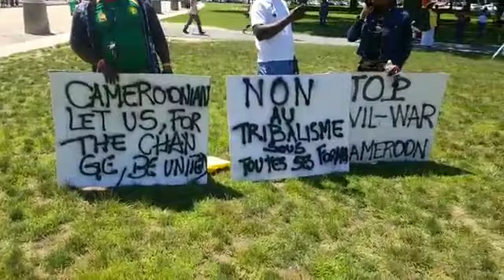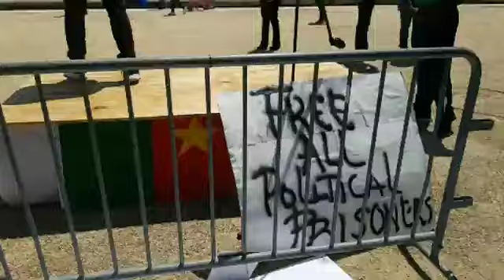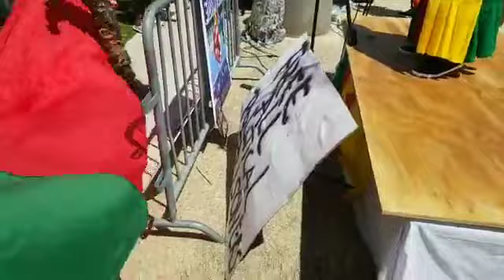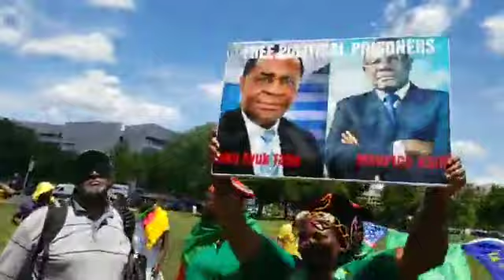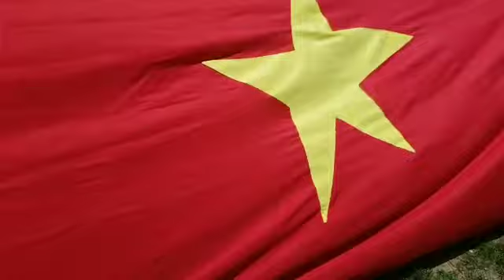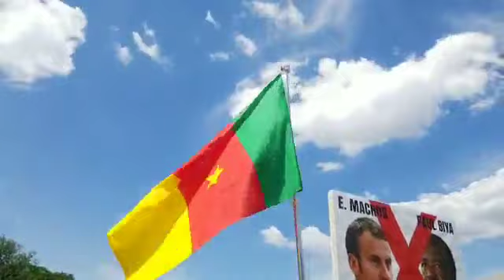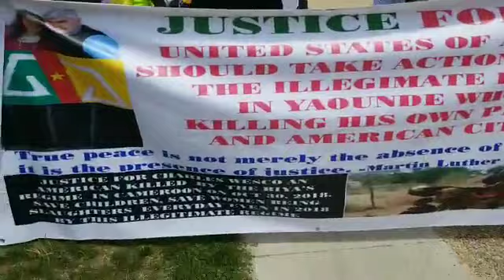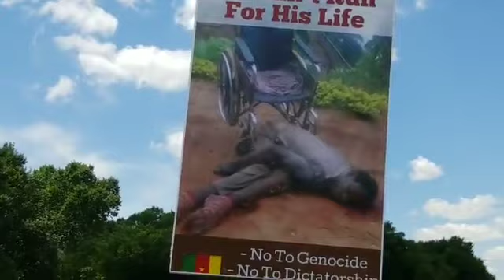SPÉCIAL GAME OVER: RASSEMBLEMENT A CAPITAL WASHINGTON